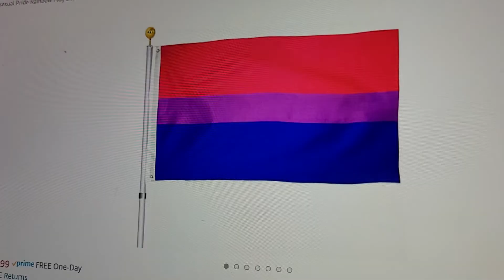Ember x Willy x Freddy (Happy Pride Month 🏳️‍🌈)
You know what? Screw the HomoPhobic people this is my Channel! And i may be Pansexual but i suport Bisexuality Rights!

Hey guys MMV here with Another music video for Pride Month. I used Freddy x Willy x Ember beacause i ship both and i also made this for Saya the dog cause she ships both as well! Anyways hope you like it

Also if you don't like don't Watch

Note: Ember belongs to RockTime Lexy